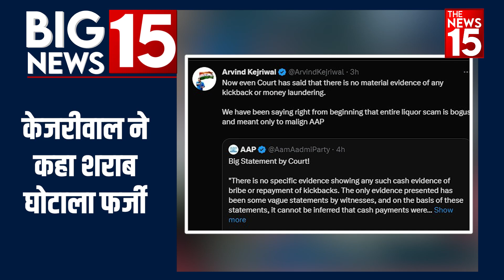Breaking News 7 May 2023 - Top 15 News दिनभर की हर बड़ी खबर | News Headlines | The News15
1. अमेरिका में फिर हुई फायरिंग
2. टीपू को 'किंग ऑफ इंडिया' कहना पड़ा महंगा
3. कर्नाटक में कांग्रेस का समर्थन करेगा वीराशैव लिंगायत फोरम
4. CM बघेल ने PM Modi को कहा प्रचारमंत्री
5. अमित शाह ने कहा कांग्रेस ने बजरंग बली का अपमान किया
6. आनंद मोहन की रिहाई के मामले में SC में 8 मई को सुनवाई
7. PM Modi ने कर्नाटक में BJP की सरकार बनने का दावा किया
8. 'The Kerala Story'का विरोध करने वाले आतंकवाद के समर्थक: अनुराग ठाकुर
9. CM योगी: परिवारवादी तत्वों ने युवाओं को पिस्टल थमाई और हमने टैबलेट
10. बिहार सरकार ने फिर HC का दरवाज़ा खटखटाया
11.  केजरीवाल ने कहा शराब घोटाला फर्जी
12.  टिकैत: बृजभूषण की गिरफ्तारी तक जारी रहेगा  आंदोलन
13.  चार धाम यात्रा फिर से शुरू
14.  नवहीन उल-हक का नया पोस्ट वायरल
15. तमिलनाडु: सभी मल्टीप्लेक्स ने 'The Kerala Story' पर लगाई रोक